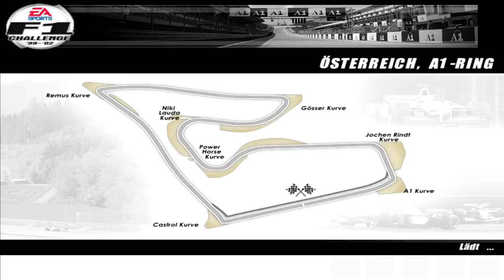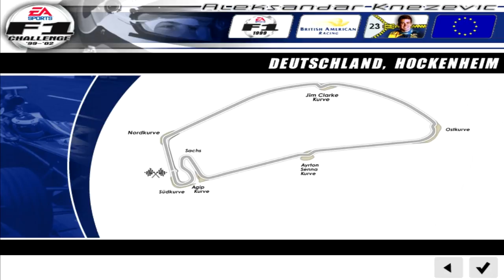Let's Play F1 Challenge 99-02 #09 Österreich 1999 [Deutsch/German]